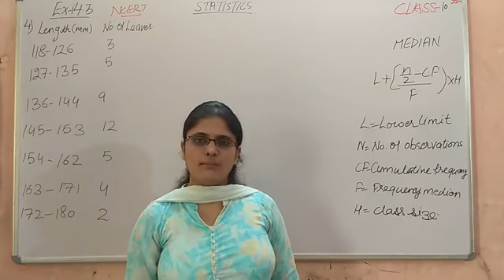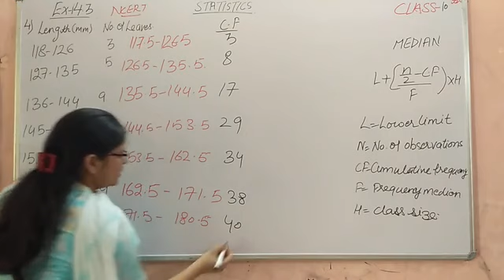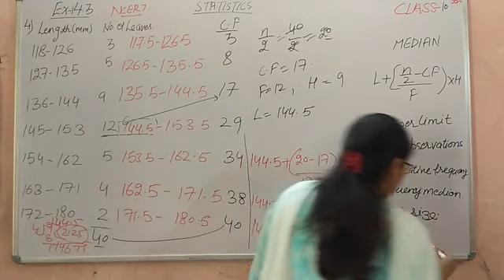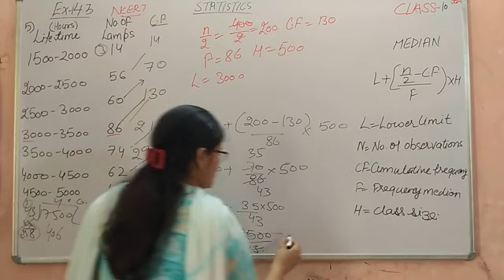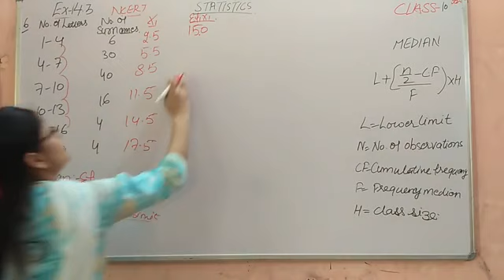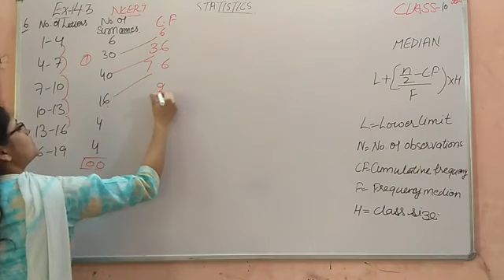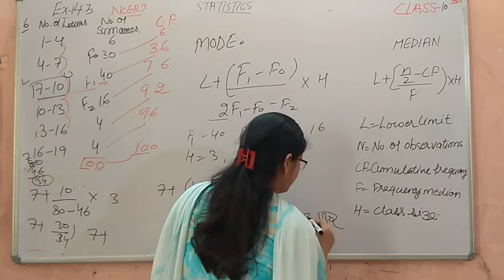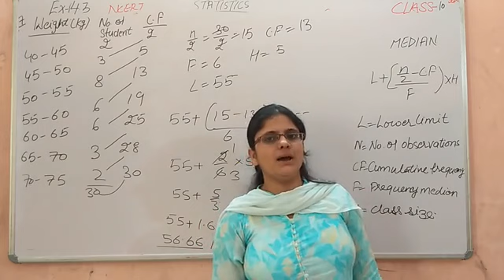Chapter 14 Statistics Ex 14.3 (Part -2) Class 10 NCERT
In this video i have created the Chapter 14 Statistics Class 10th ,i hope you will like it, if any doubt please comment in the comment box and also subscribe this channel.